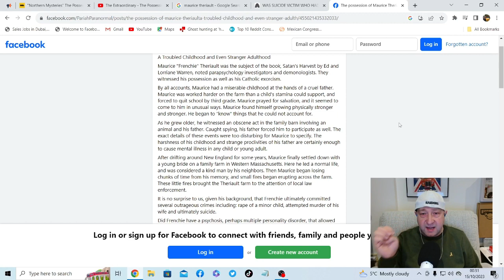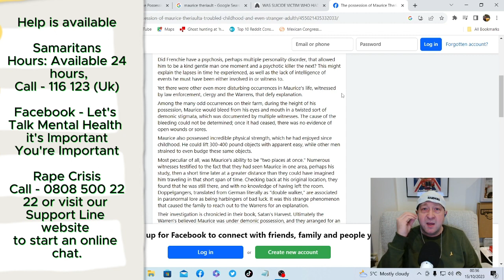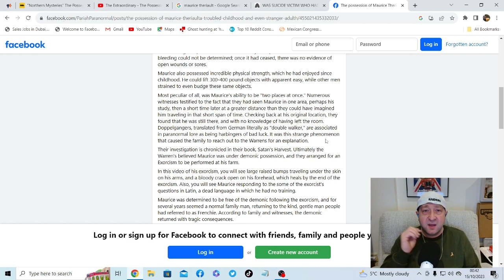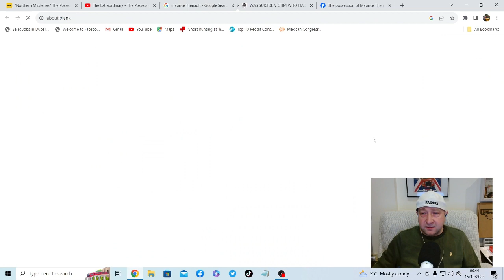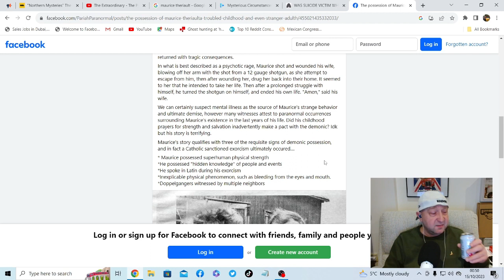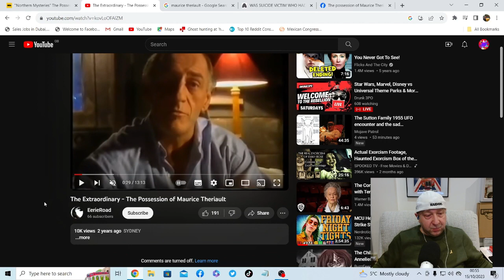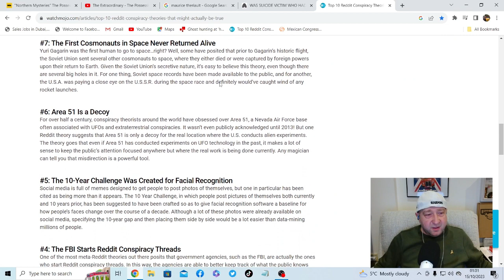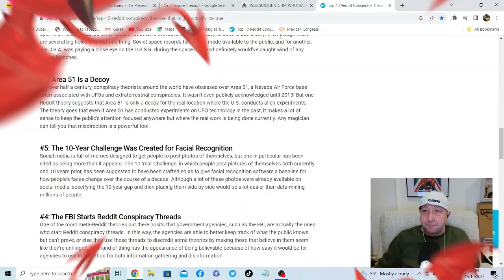Episode #10, The Exorcism Maurice Theriault and the Dirty/naughty Conspiracy list.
"Warning: The following content may contain disturbing topics."
In tonight's Episode,
Maurice Theriault was possessed by the devil, causing eight years of hell for his wife Nancy and a violent exorcism that may have tragically backfired. Maurice was an enigmatic man who was rumoured to possess supernatural abilities. He allegedly cried tears of blood, teleported from room to room, spoke Latin backwards, and lifted a tractor with one hand. Some speculate that he had made a pact with a demonic entity, while others consider it all a sham. Regardless, Maurice's life was marred with troubles from a tumultuous start to a violent end.
We will explore some fun, dirty, and naughty conspiracy theories.

Help is availableSamaritansHours: Available 24 hours,Call - 116 123 (Uk)
Facebook - Let's Talk Mental Health it's ImportantYou're Important
Rape CrisisCall - 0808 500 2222 or visit our Support Line website to start an online chat.

Rumble - Rareeddie1